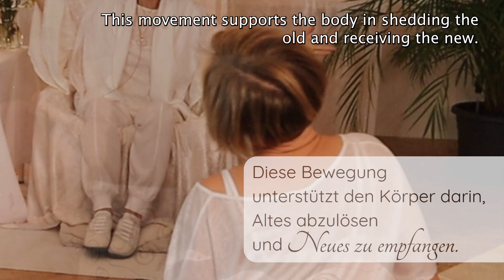The Power of Healing | Nahizji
What is healing?
When the human heart opens, love flows,
and love is God that works healing.

How does healing happen?
An essential step on your healing path is becoming aware of your beliefs, which tell you how you should be, how others should be and what is right and wrong. From a young age you were taught to be different from who you are and not to live what your heart wants, but what everyone else expects of you. From this, survival strategies have evolved that overlay your true self so that you have forgotten who you really are.

Can I do something for my healing?
It is your willingness that paves the way to healing.
The willingness to consciously recognize the beliefs that have throttled your life energy and made you ill over time.
They are all based on familiar certainties and fears that limit your soul development.

What do I need for this?
For the path of healing it needs your appreciation for your experience here on earth. It requires that you are worth taking this path and investing time and money in it. Both are energy that you use for yourself to recognize the beliefs and to consciously experience your feelings that you have suppressed for years.

What healing experiences have people with Nahizji already had?
- Healing a 20-year depression
- Healing of panic and anxiety attacks
- Healing of a pulmonary impairment
- Healing of high blood pressure
- Healing of the thyroid glands
- Healing of insomnia
- Healing of cancer
- Healing of a heart disorder

Would you like to attend a Satsang with Nahizji?

Would you like to experience a seminar or retreat with Nahizji?

► Follow Nahizji on…